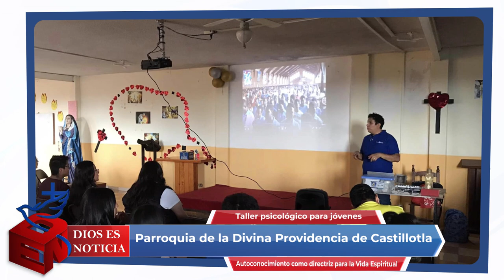Dios es Noticia 211 - Arquidiócesis de Puebla